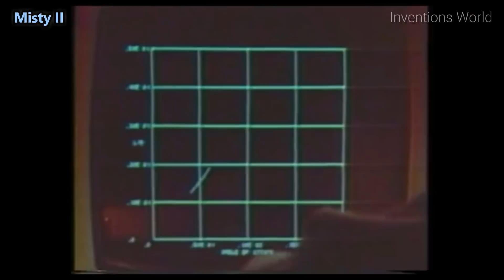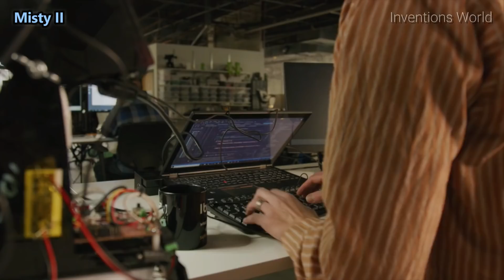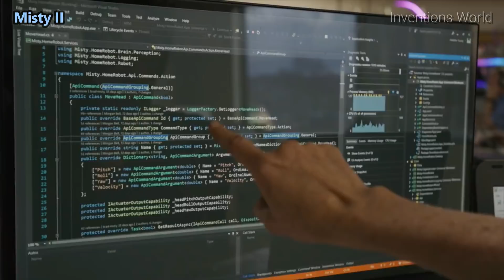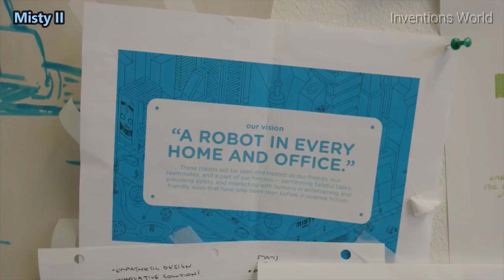Introducing Misty II Personal Robot From Sphero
Misty II Personal Robot

Misty is the personal robot you’ve been waiting for. Born from Sphero, she’s professional grade, hardware-extensible, and purpose built as a development platform. Never coded for a robot before? That’s just fine. From web and app devs to students, Misty is easy to make powerful.

An advanced personal robot with professional-grade sensors that can be programmed with the languages you already know—or even with a visual block programming interface.

1. STAR WARS

2. PIXAR

Ultimate Lightning McQueen by Sphero

3. Sphero Mini Blue : The App-Controlled Robot Ball

4. Orbotix S003RW1 Sphero 2.0: The App-Controlled Robot Ball

5. Orbotix 1B01RW1 Sphero Ollie App-Controlled Robot